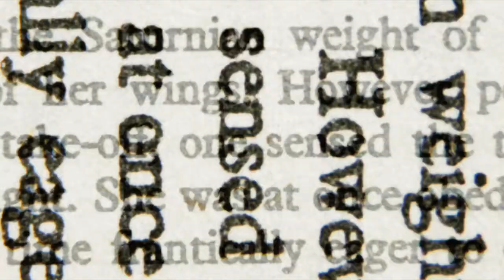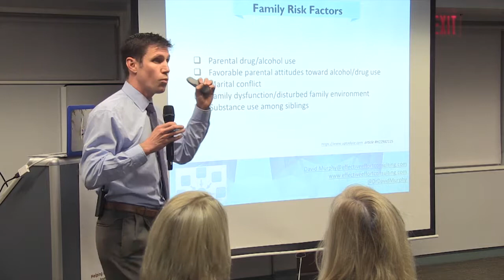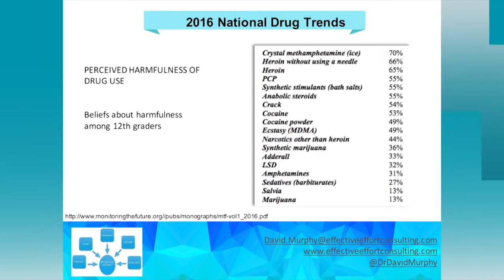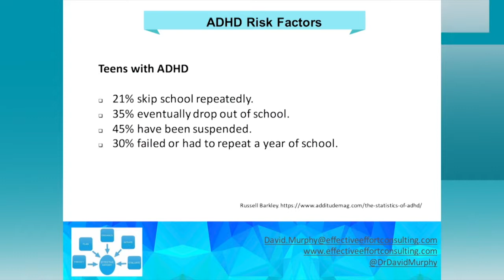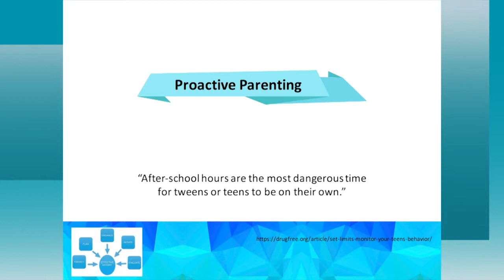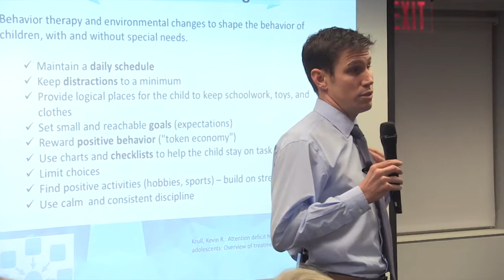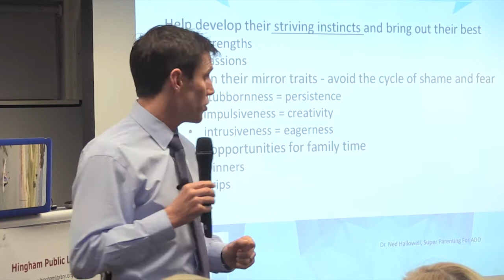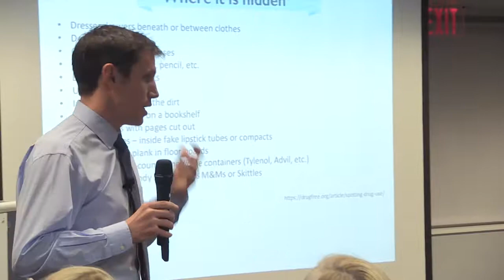Understanding and Preventing Drug Use within Special Education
“A child with a learning disability is twice as likely as a member of the general population to suffer Attention Deficit Disorder”

Are you concerned that ADHD medication is a gateway drug? Are you concerned that your child may be susceptible to drug use and want  proactive strategies? This video is for the parent that has concerns about drug use and how to help their child through their teenage years. These presentation will cover.
Substance Use Risk Factors
Trends in Substance Use
Substance Use Disorder (SUD)
Trends in Special Education
Risk Factors within Special Education
Proactive Parenting